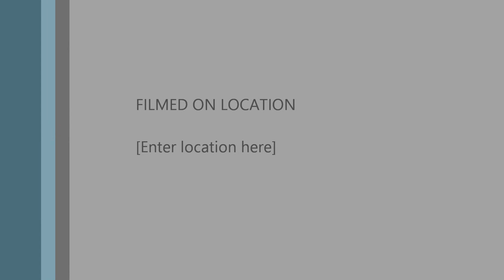Carnival Horizon Lido deck day 1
Our first view of the Lido deck on the Carnival Horizon during our Christmas cruise 2018.